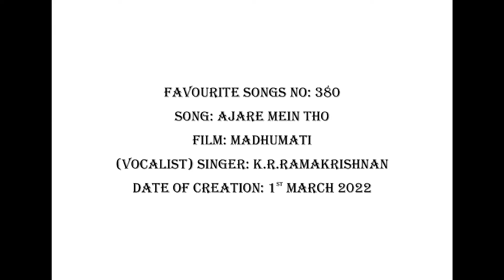FAVOURITE SONGS NO: 380 AAJARE MEIN THO (FILM: MADHUMATI)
K R RAMAKRISHNAN (Vocalist: Singer) has created this video song on 1st March 2022 with its karoke. The original song featured  in the Hindi film titled MADHUMATI and it was sung by Ms. Latha Manageshkar.